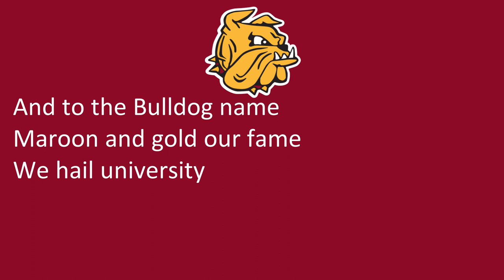University of Minnesota Duluth's "School Song"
Duluth, MN
Bulldogs
Maroon, Gold

1/15/2023

1/15/2023

"School Song"

U-M-D
Now let us praise UMD
Ever strong ever true we will be
And to the Bulldog name
Maroon and gold our fame
We hail university
RAH-RAH-RAH
U-M-D
Always with our loyalty
Sing and cheer to be victorious
U-M-D
B-U-L-L-D-O-G-S HEEEEEY BULLDOGS!